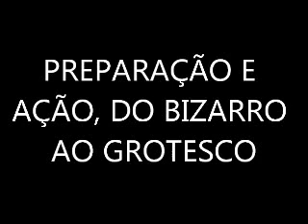Filosofia Psicologia Sucesso * "Preparação e Ação, do Bizarro ao Grotesco"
Na vida encontramos pessoas que tem o hábito de agir sem pensar e também outras que nutrem o hábito de pensar sem agir, em ambas o sucesso tende a escapar dentre os dedos abertos de suas mãos como se água fosse. Há com certeza um limite ideal entre agir e pensar. Para o sucesso pessoal e profissional é preciso muita preparação, mas também é preciso que haja o momento em que encerramos a preparação e partirmos para a ação.
Se fôssemos comparar as pessoas a um trem de carga, teríamos aquelas que passam a maior parte de sua vida carregando o trem, enquanto outras no desespero de sair logo da estação deixam de carregar o trem e saem com o mesmo completamente vazio.

Em meus blogs "Ser Escritor" e "Comportamento Crítico" você encontrará um artigo / texto de minha autoria que resume as idéias deste vídeo, apresentando o tema em toda a sua complexidade. Leia: "Preparação e ação, do bizarro ao grotesco".
Links diretos para todos os artigos, textos e vídeos em meu